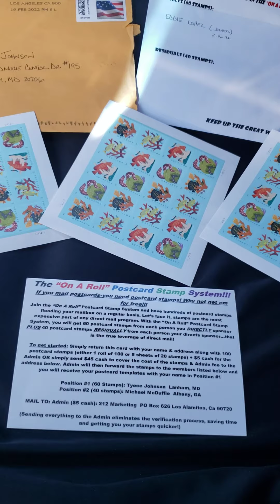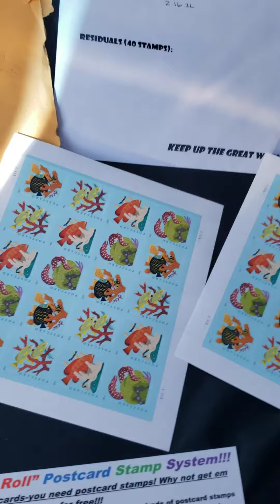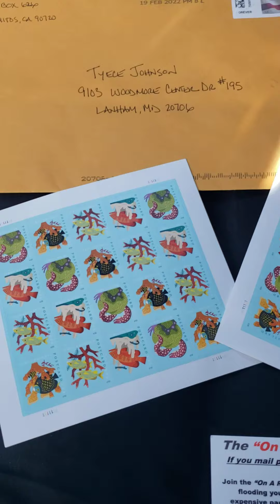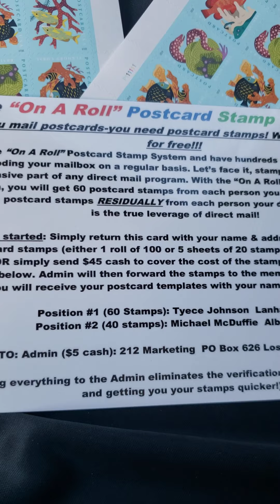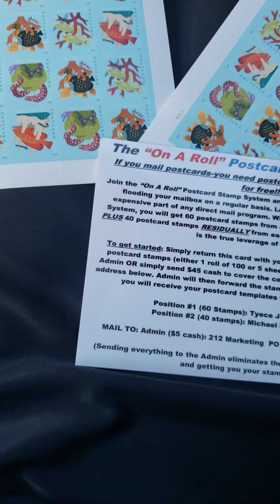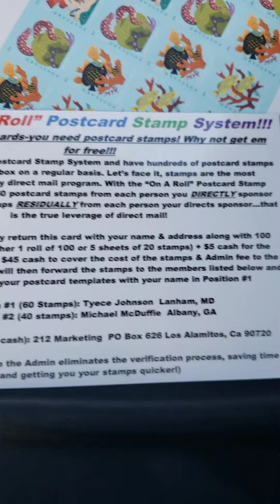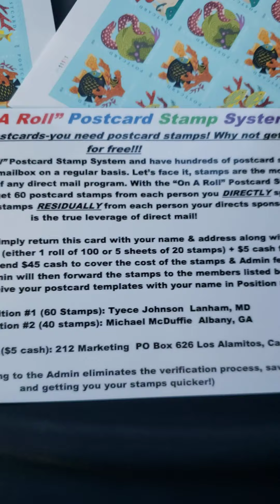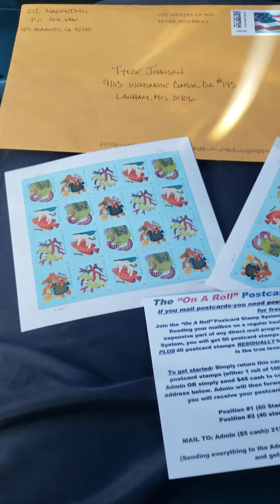Another Signup😁 with OAR Postcard Stamp System & Giving a Warm Welcome🤗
This Video is Simply Share info on how to Save on Postcard Stamps and Give a Warm Welcome to my Newest Person to Join,"On a Roll" Postcard Stamp System.

💥Direct Mail Money Postcard Opportunity is a Great Program to take a look at. Watch this Video Below 👇

Tyece Johnson